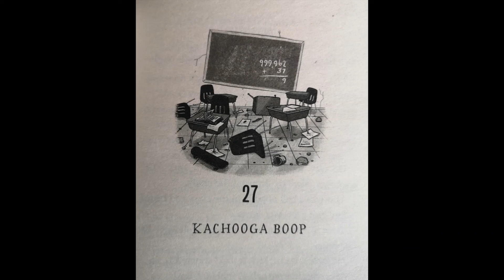Wayside School Beneath the Cloud of Doom, Chapter 27: Kachooga Boop